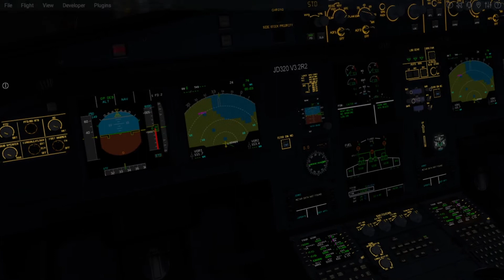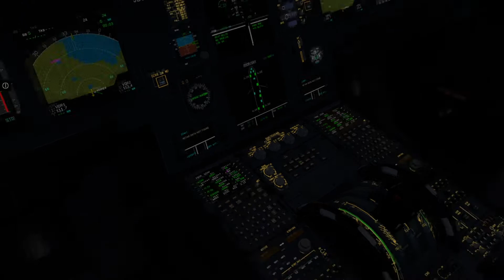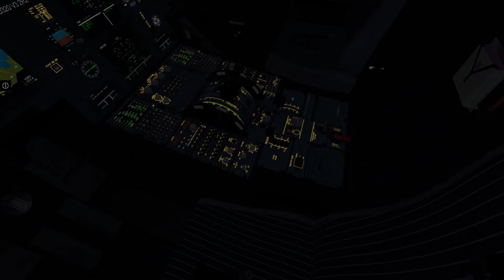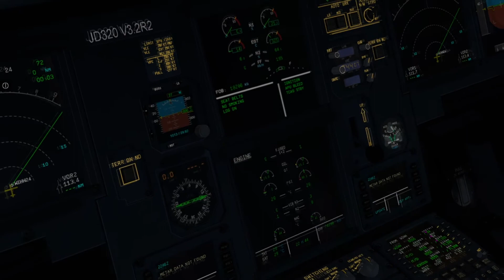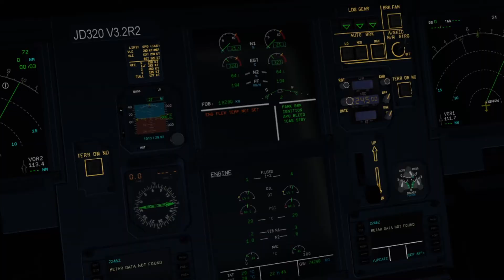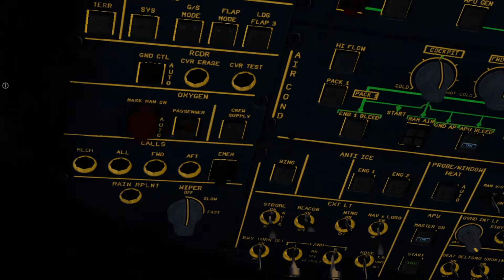Batik Air Airbus A320 NEO Rough Take Off | (WIHH) Jakarta | X - Plane 11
Hello again everyone, in today flight we will be taking off from Jakarta second mostly known airport, Halim Perdanakusuma International. Todays Weather condition kinda rough, with almost 25 knot wind, this flight would be very bumpy. So buckle up and experience what the pilot sees :)

Mods.
Planes : JarDesign a320

Audio.

Notes :
This is not a real aircraft by Batik Air, its all only in simulation or fictional

Sorry if i didn't do things correctly, i'm still learning how to fly :)